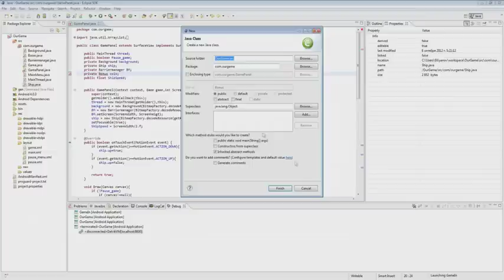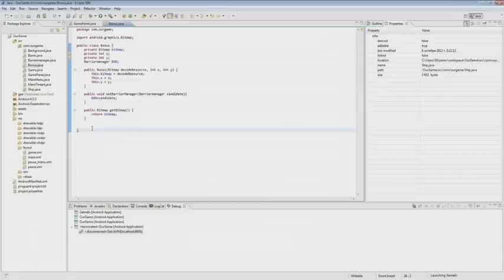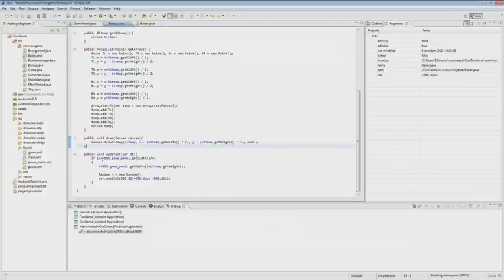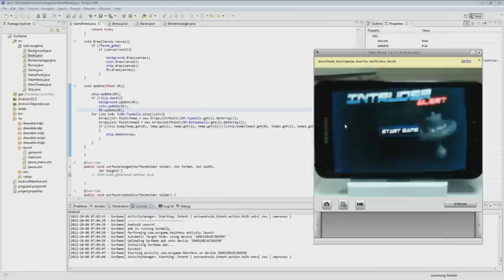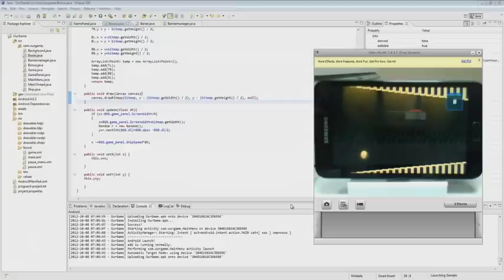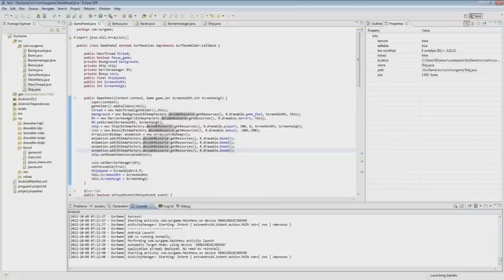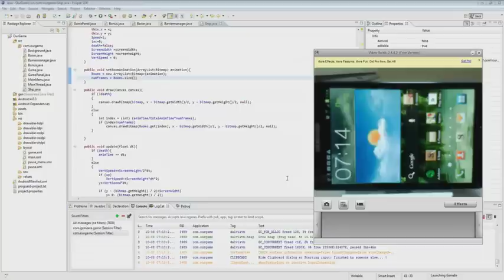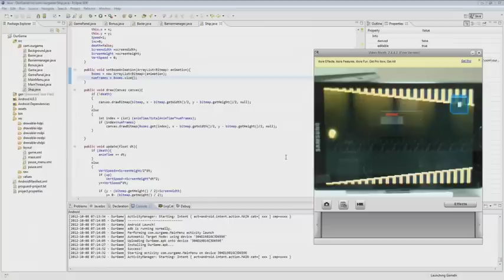How to Create a Simple Android Game Lesson 10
(Read more about "Open source ")
create android game
create android game using eclipse